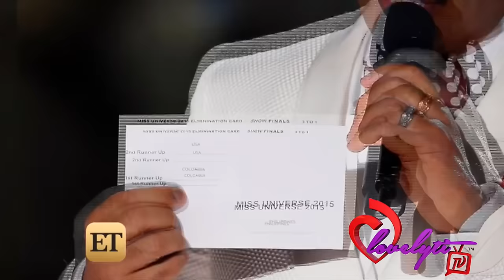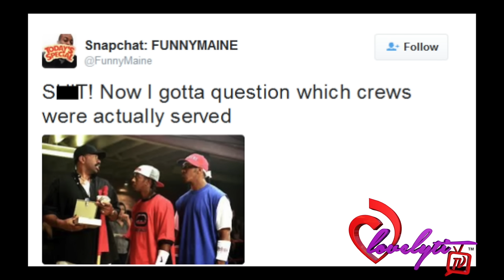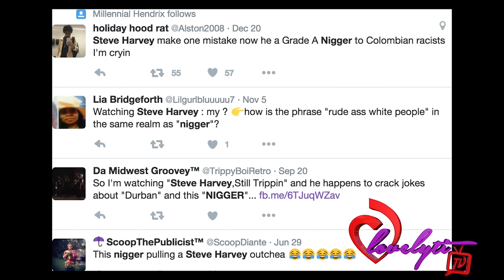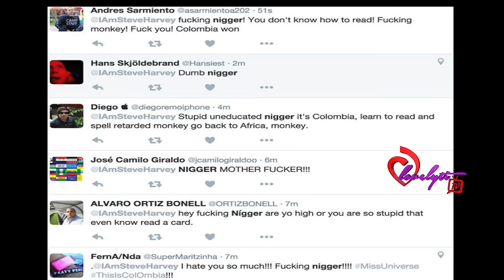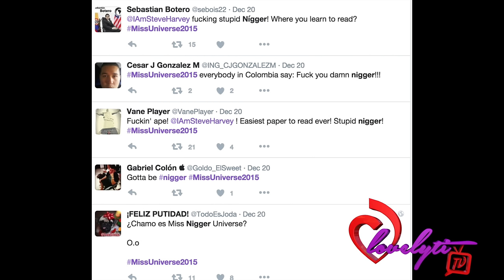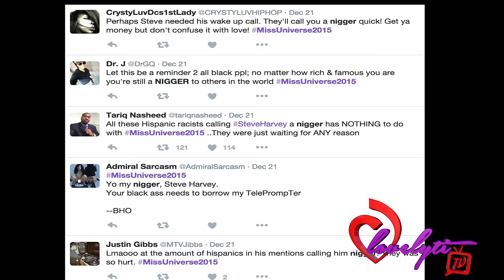Steve Harvey Attacked With Racist Tweets After MissUniverse2015 mistake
Steve Harvey Attacked With Racist Tweets After MissUniverse2015 mistake this is my opinion of the situation.